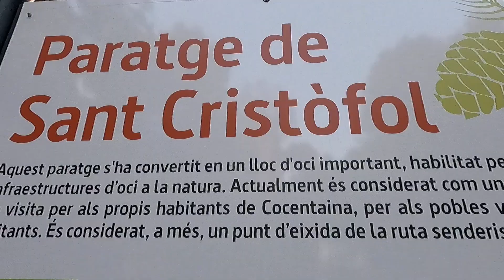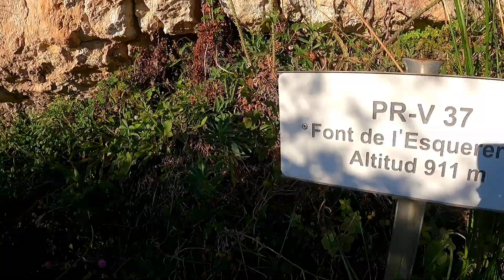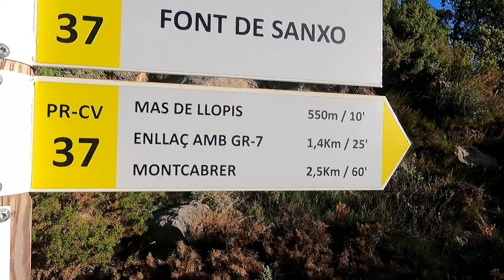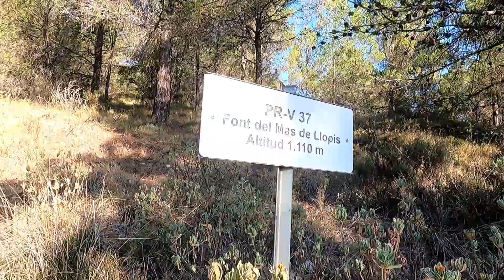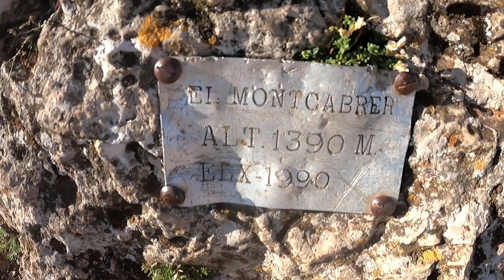LAS FUENTES DEL MONTCABRER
Una ruta desde Cocentaina, desde la ermita de San Cristóbal rodeando por completo el MONTCABRER. Espectacular.